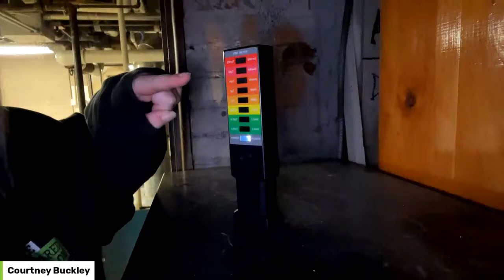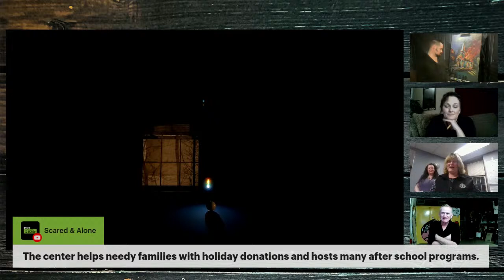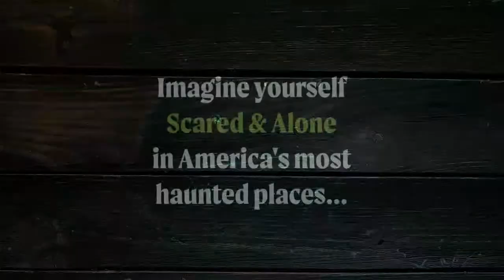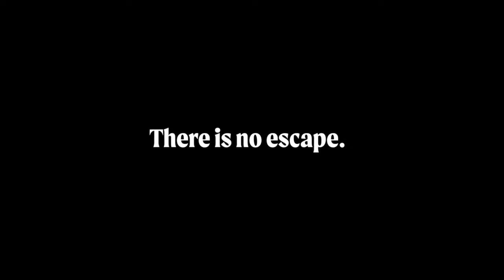What's Haunting The Old Police Building in Weymouth, Mass?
It was a place of fire and devastation, a place of joy and song, but what spirits still lurk behind the brick facade of the Old Police Building in Weymouth? Join host Dean Haglund (The X-Files), along with panelists “Good Witch of Hollywood” Patti Negri (Ghost Adventures), “The Gentleman Psychic” Richard-Lael Lillard as they guide “Ghost Bait” Courtney Buckley on a remote investigation and Odyssey into the past to find out! This Friday, March 8, 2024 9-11ET on YouTube and Twitch @ScaredAloneLive